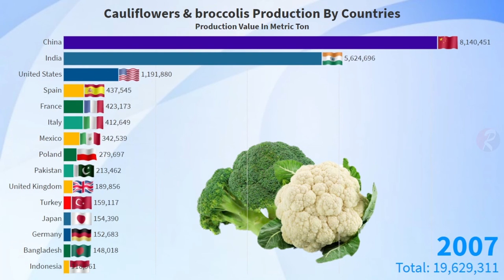Cauliflowers and Broccolis Producing Countries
Cauliflower and broccoli: two products with a different look, but belonging to the same family. According to figures from FAOSTAT, the largest cauliflower producer in terms of volume is China, with a production of almost 9 million tons. It is followed by India, with more than 7 million tons. In Europe, the three largest producing countries are Spain, Italy and France, followed by Poland and Turkey. Due to the bad weather conditions in many European countries in recent weeks, the production volume is expected to fall and prices may increase.

Source: FAO